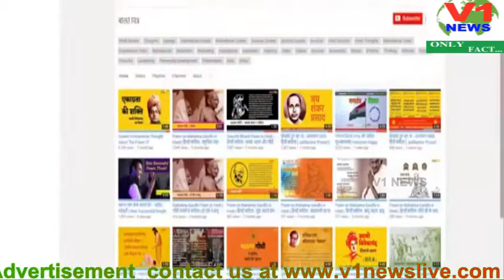CHARMINAR DIVISION ACP RAMZAN